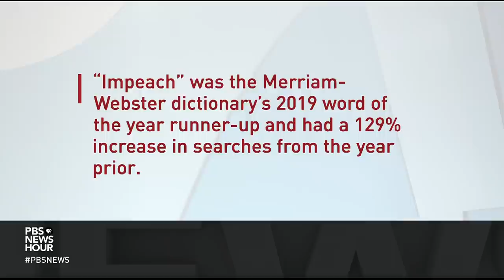Schiff book reveals how Republican loyalty to Trump threatened democracy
House Intelligence Committee Chairman Adam Schiff is best known for being the chief prosecutor in President Donald Trump's first impeachment trial, which ended with an acquittal. But in his new book, "Midnight in Washington," Schiff connects that episode to others in our recent history, including the Jan. 6 Capitol riot. Schiff joins Judy Woodruff with more.